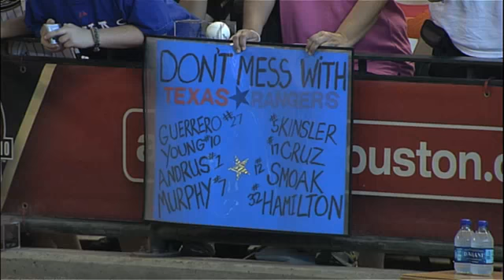2010 Texas Rangers Season: Rangers @ Astros (6/18/10)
Scott Feldman vs Wandy Rodriguez